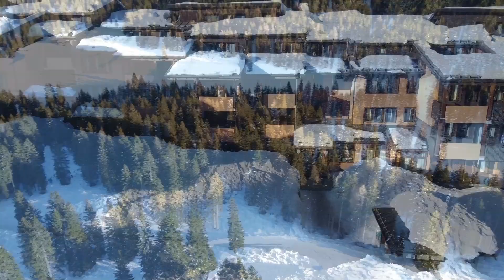Rio Falzè col drone (passo Campo Carlo Magno), Madonna di Campiglio (TN)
Il Residence Rio Falzè, di fronte al famoso Campo da Golf di Campo Carlo Magno, frazione di Madonna di Campiglio, che in inverno diventa una pista da sci di fondo e campi scuola per lo sci alpino è immerso nel verde e guarda verso il Monte Spinale. Ottima partenza per ciaspolate e passeggiate è ben collegato al paese con gli autobus di linea in pochissimi minuti e gode del silenzio della natura e delle splendide albe e tramonti.